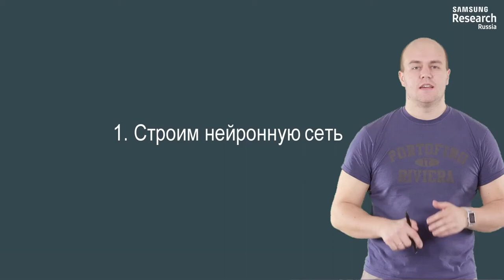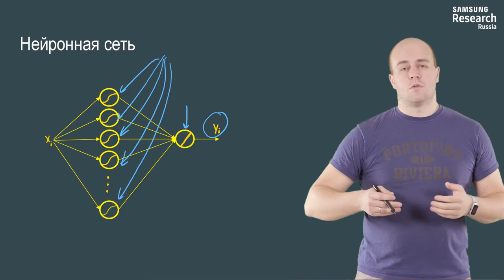Нейронные сети и компьютерное зрение - 28 урок. Компоненты нейронной сети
Автор: Михаил Романов, Игорь Слинько, Николай Капырин

Задание для закрепления:

Какую переменную в нашей задаче регрессии обозначают y_iy i ?

* Это значение на выходе из сумматора

* Это то, что сеть должна возвращать

* Это то, что сеть возвращает ещё до всякого обучения